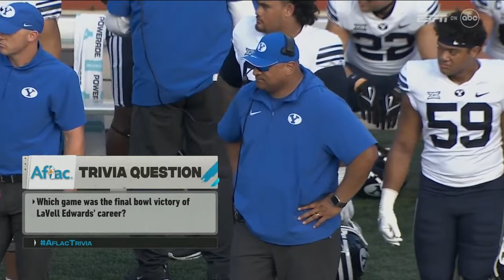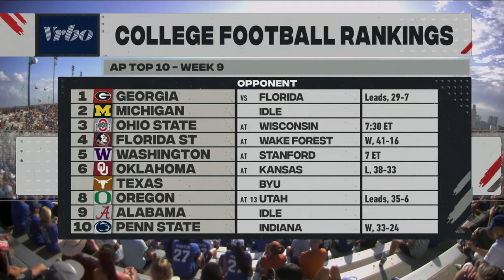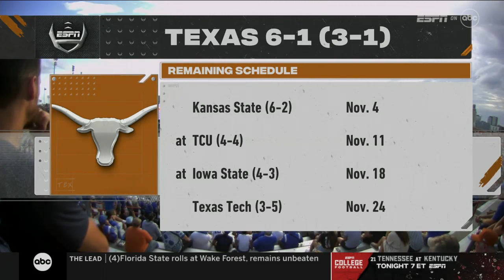NCAA 2023 Week 09 BYU vs 7 Texas // Week 9 // Full Game